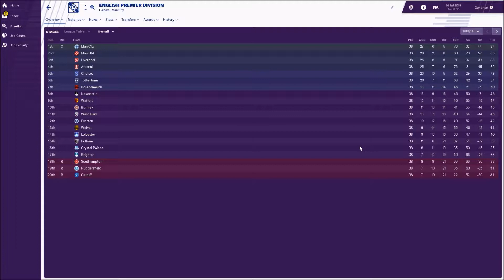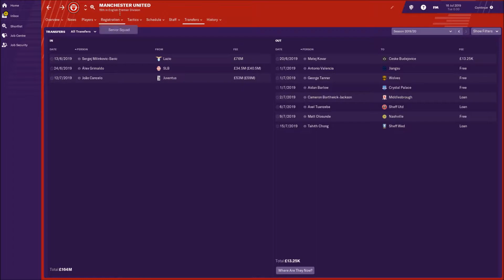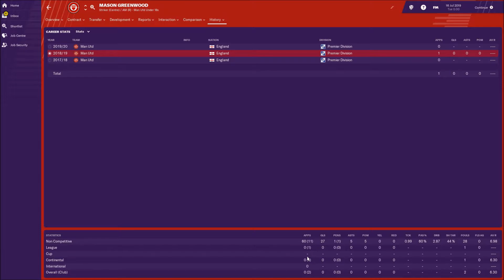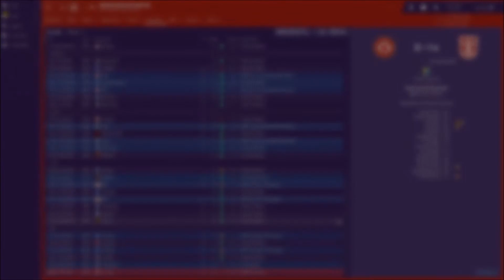Who Should Be The Next Man Utd Manager - Arsene Wenger - FM19 Simulations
With The Recent Sacking of Jose Mourinho Who Will Be The Next Person To Take The Club Forward And Hopefully To The Next Level?? We Will Find Out Via Football Manager 2019 Simulations.